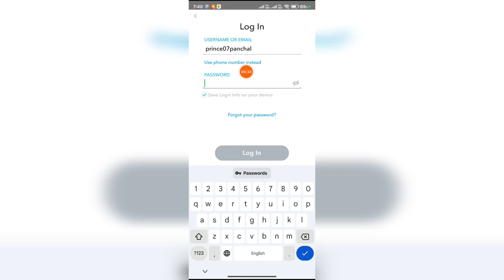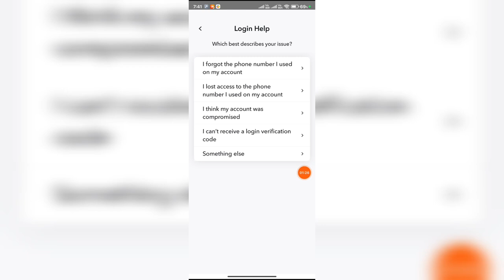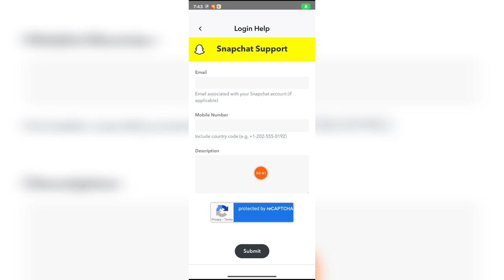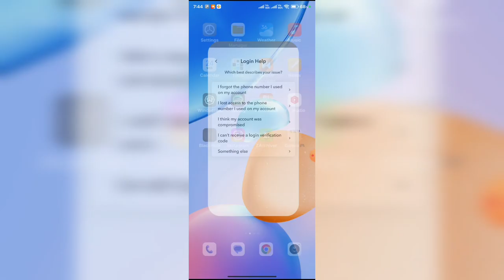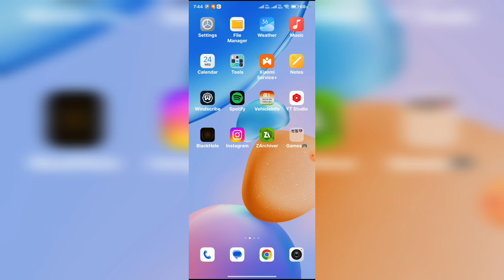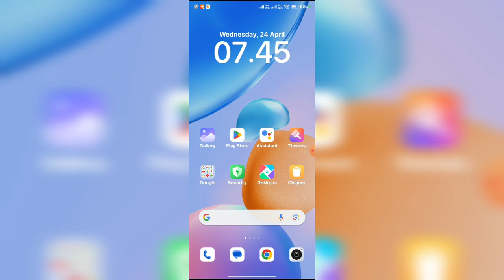How to recover snapchat account without phone number or email 2024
how to recover snapchat account without email password and phone number
how to recover snapchat account with username
how to recover snapchat account without username and password
how to recover snapchat account with phone number
how to recover snapchat account without phone number or email 2024 in telugu
how to recover snapchat account with only username
how to recover snapchat account without phone number or email 2024 tamil
how to recover snapchat account with email
how to recover snapchat account without phone number or email 2024 malayalam
how to recover snapchat account without authentication code